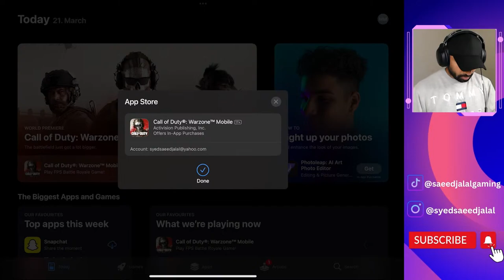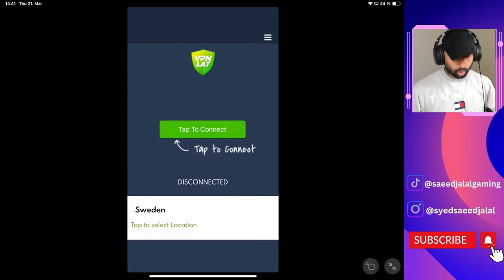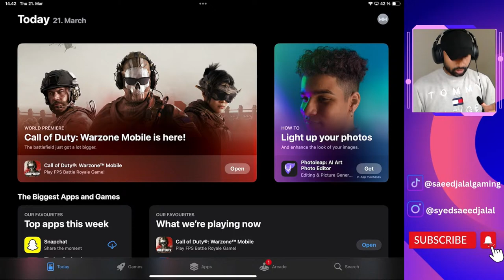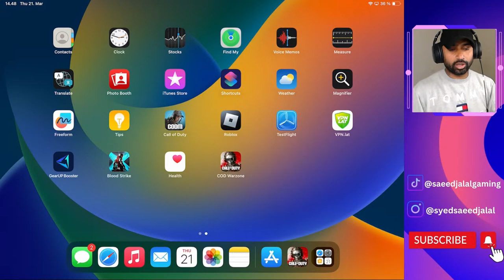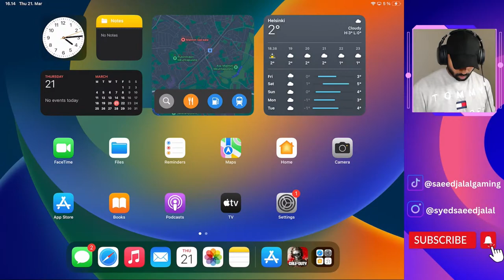WARZONE MOBILE GLOBAL LAUNCH 2024 AND CALL OF DUTY LIVE STREAM| English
WARZONE MOBILE GLOBAL LAUNCH 2024 AND CALL OF DUTY LIVE STREAM in English . WARZONE Mobile Worldwide Release is Finally here. My Aim is to Spread Love and Kindness through YouTube on Live Game Streaming in the World.

Call of Duty Warzone Mobile is Introducing in the next era of the Call of Duty, with the highest quality Battle Royale Mobile game experience.
Featuring epic Call of Duty: Warzone combat in gunplay, movement and vehicles; authentic content with operators, weapons, and maps;
and uniquely Call of Duty: Warzone gameplay allowing for up to 120 live players in a match on Mobile,iPads and Tablets.
Call of Duty: Warzone Mobile is set to redefine Battle Royale on the go.
Powered by new Call of Duty 2.0 technology, players can share social features like friends and chat channels, XP, weapon inventories, loadouts
and the Battle Pass across Call of Duty: Modern Warfare® II and Call of Duty: Warzone 2.0 for a truly connected experience.
Designed for Smart Devices to ensure it’s best on glass. Call of Duty: Warzone Mobile features mobile-specific missions,
playlists and content with the best PC and Console Experience.

WELCOME BACK TO VERDANSK
The beloved battle royale map VERDANSK is BACK! Tons of places to land, countless ways to stay alive.
Watch the action from Stadium's roof, plot your escape from Airport in style, and fight for a comeback in the Gulag!

It is authentic Call of Duty gameplay on mobile with first-class graphics and intuitive controls.
Built for mobile gamers, everything from movement, aiming, and weapon handling to physics, animations,
and sound has been optimized, delivering the ultimate accuracy, authenticity, and performance players expect from Call of Duty.